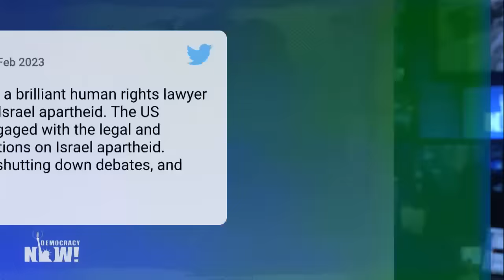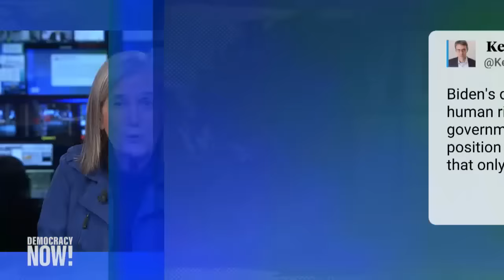Silencing Critics of Israel: Biden Pulls Nomination of Human Rights Lawyer For Decrying Apartheid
Last Friday, the State Department announced the nomination of James Cavallaro, a widely respected human rights attorney, to the Inter-American Commission on Human Rights. But earlier this week, the State Department withdrew Cavallaro’s nomination after reports emerged that he had described Israel as an apartheid state and had criticized House Minority Leader Hakeem Jeffries’s close ties to AIPAC, the American Israel Public Affairs Committee. Defending the withdrawal of Cavallaro’s nomination, State Department spokesperson Ned Price said, “His statements clearly do not reflect U.S. policy. They are not a reflection of what we believe, and they are inappropriate to say the least.” The decision has sparked outrage within the human rights community. Cavallaro joins us to explain that this move by the Biden administration is particularly troubling because the role he was nominated for does not have any authority over U.S.-Israel relations and is an independent position.